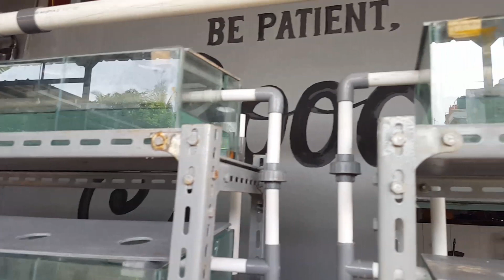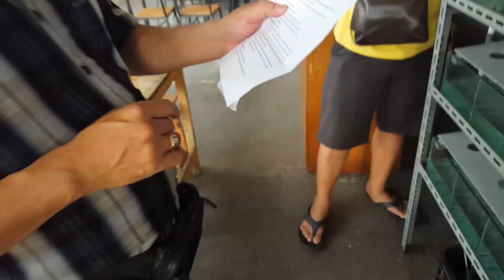Crab house Indonesia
Crab farming hydroponic method